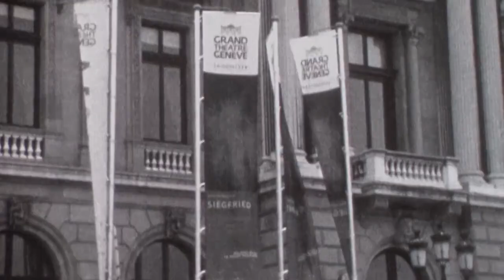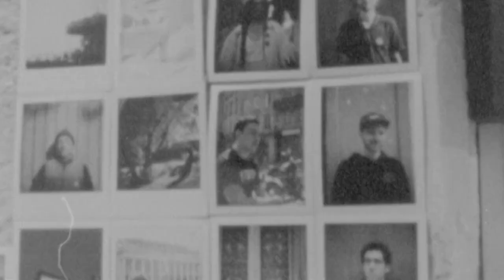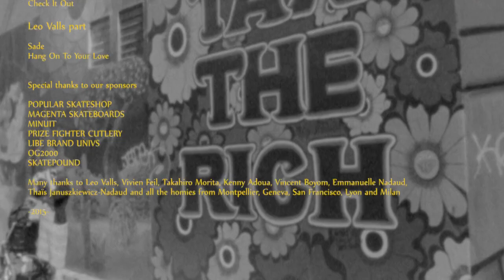Bordeaux Exposure 2 - Full Skateboarding Video HD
Bordeaux Exposure 2 - Full Skateboarding Video
Filmed & edited by Julien Januszkiewicz
90% Bordeaux (France) Guest Cities: Montpellier - Geneva - San Francisco and also Milan, Paris, Lyon.

Starring Leo Valls, Glen Fox, Masaki Ui, Soy Panday, Vivien Feil, Olivier "Tavu" Ente, Aymeric Nocus, Gauthier Rouger, Carlos Young, John Lindsay, Jesse Narvaez, Vincent Boyom, Maxime Garlenc, Julien Mérour, Victor Pellegrin, Jérôme Romain aka Cloben, Victor Pellegrin, Alexis Greusard, Xavier Benavides, Simon Källkvist, Yoan Taillandier, Antoine de Lassée, Thibaut Carpentier, Mickael Desbois, Kenny Adoua, Julien Januszkiewicz, Ben Januszkiewicz, Raphael Marque, Luc Boimond, Gabriel Zufferey, Guillaume Berthet, Simon Perrottet, and many others friends...

Follow him on Instagram @julien_j to see more updates of Bordeaux Exposure 2